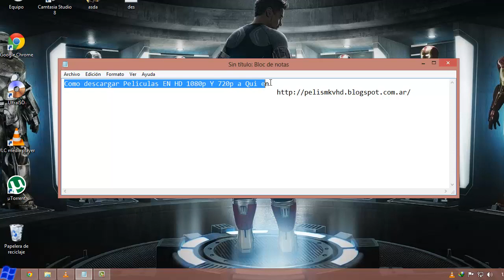Como Descargar Peliculas En HD 1080p y 720p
La Pagina es Esta Esta FULLL